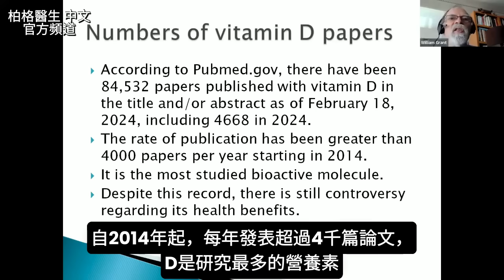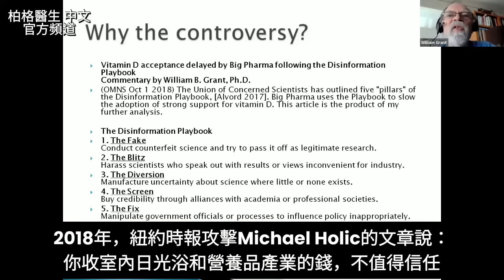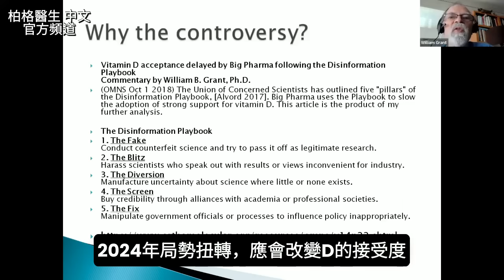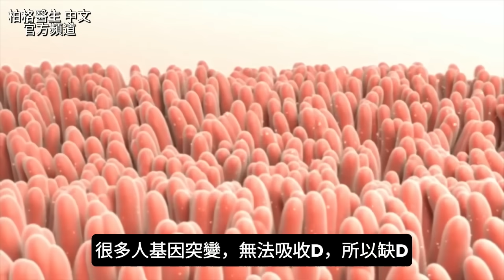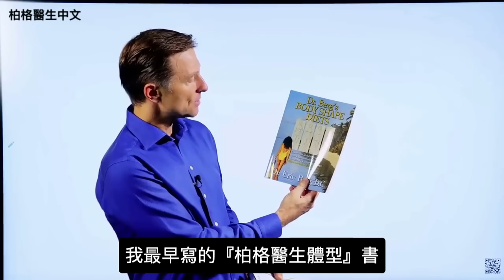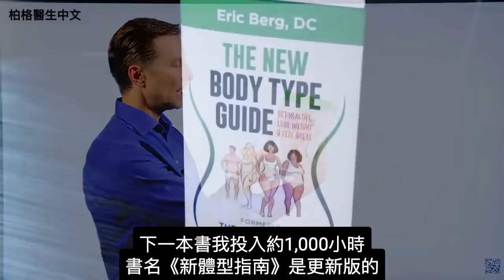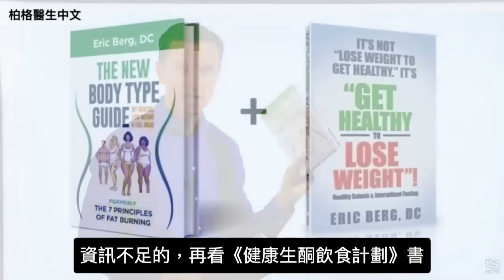被哈佛大學掩埋的維生素？D3k2強效消炎法,柏格醫生 Dr Berg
每人每天該吃多少維生素D3，一直存在爭議。由於維生素D3，直接與大藥廠競爭，很難找到準確資訊。我將揭示維生素D3背後爭議的事實。

時間標示：
0:00 大藥廠畏懼維生素D3
1:30 基本保健，每天至少1萬單位D
2:10 William Grant博士深入研究D
5:08 D3對癌影響，成千上萬研究報告
6:00 最近訪談
6:34 務必確保體內D3含量
6:56 D3k2強效消炎

柏格醫生 dr berg 談：您是否知道，大藥廠處理的眾多病症，都可用便宜的D修復？

曬太陽是濕疹和乾癬最佳自然療法。基本保健，每天至少1萬單位D！

光是D對癌影響，就有成千上萬研究。大藥廠影響那些質疑維生素D好處的研究。多數研究，只用低劑量維生素D，所以沒顯示出維生素D的效果。

巴西Coimbra博士，發展出Coimbra方案，，用高劑量D3修復自體免疫病，有效性90%。他說：維生素D阻抗，來自D相關基因突變，容易缺D。血液檢查，無法確定維生素D缺乏。

鱈魚肝油含高D，1湯匙15cc就有1萬單位D3，等於曬太陽20分鐘。